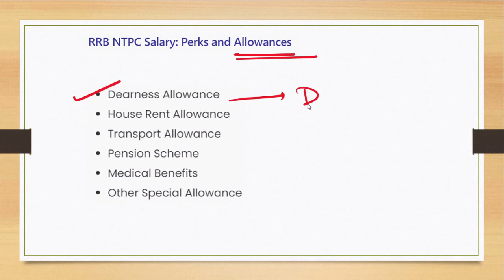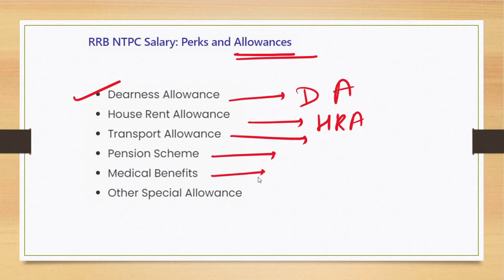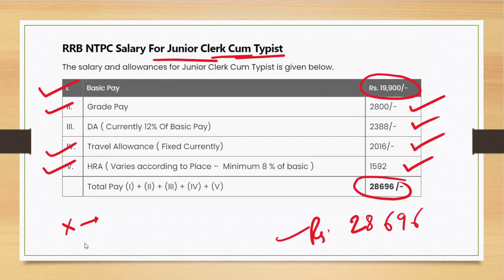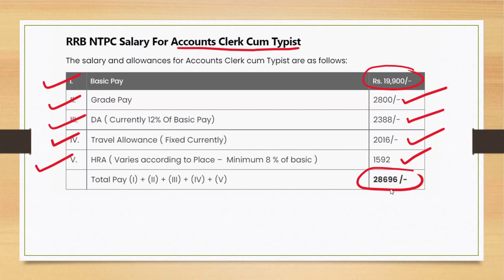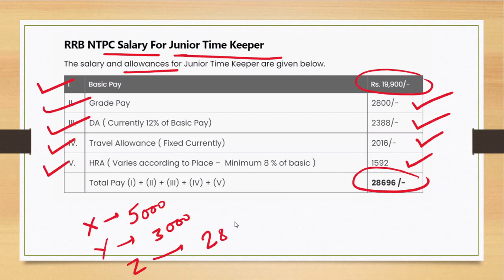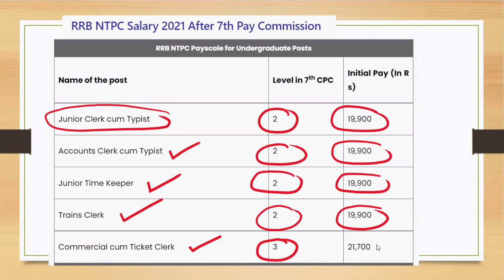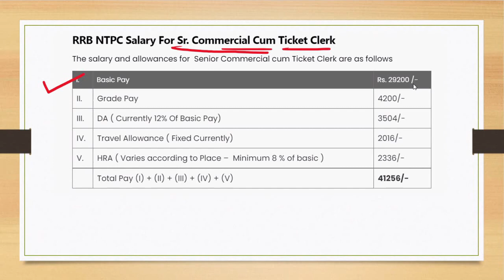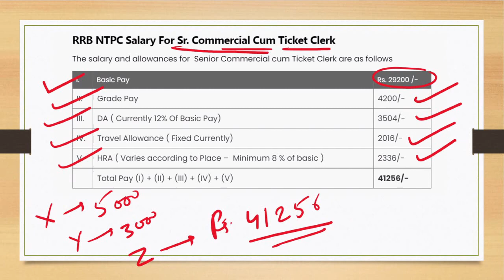Railway Junior Clerk Cum Typist , Salary, DA, TA, HRA ETC. RRB NTPC Salary after 7th pay commission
110+ MCQ महत्वपूर्ण, part- 01,
 न्यूटन गति का नियम
, Newton law of Motion,  based on N.C.E.R.T. & previous years question , For CET, Railway, SSC, UPSC, BPSC, JPSC, Bihar SI Bihar Police, MPSC, UPPSC and All State Exam
 FREE PDF - 110+ MCQ महत्वपूर्ण,  न्यूटन गति का नियम

90+ MCQ महत्वपूर्ण,
 कार्य, शक्ति और ऊर्जा, Work, Energy and Power,  based on N.C.E.R.T. & previous years question , For CET, Railway, SSC, UPSC, BPSC, JPSC, Bihar SI Bihar Police, MPSC, UPPSC and All State Exam
 FREE PDF - 90+ MCQ महत्वपूर्ण,
कार्य, शक्ति और ऊर्जा, Work, Energy and Power, based on N.C.E.R.T. & previous years question

Science GK- Physics, 100+ MCQ महत्वपूर्ण सवाल ,  PART- 01, UNITS AND MEASUREMENTS,  इकाई और आयाम, N.C.E.R.T. & previous years question .

FREE PDF--100+ MCQ महत्वपूर्ण सवाल ,, UNITS AND MEASUREMENTS, इकाई और आयाम